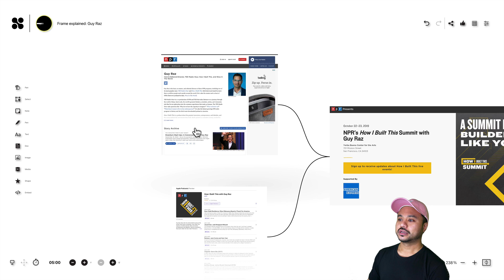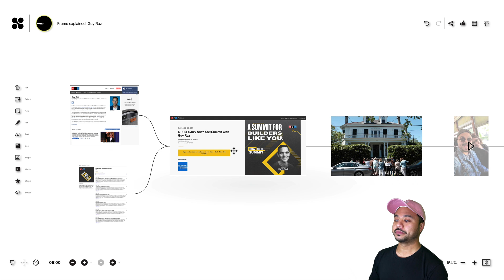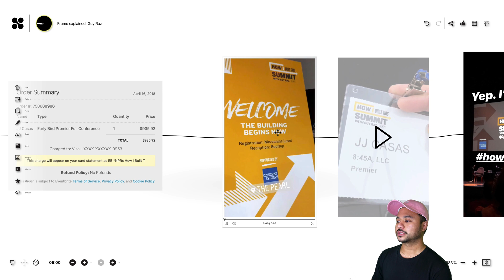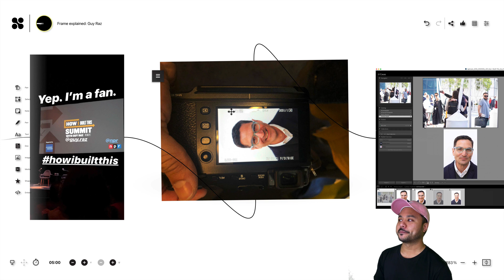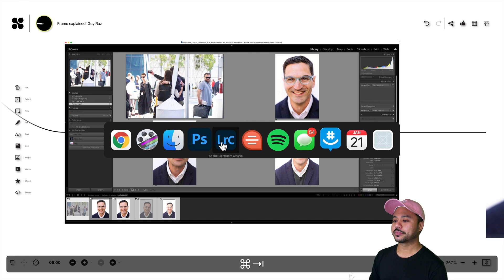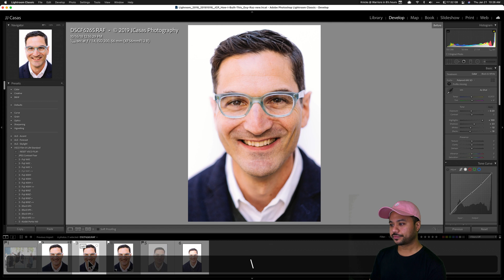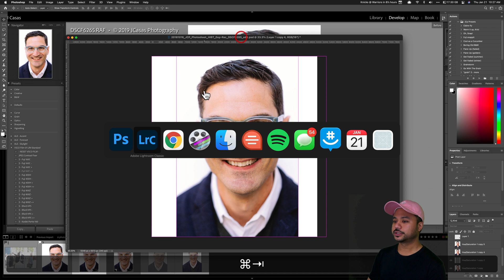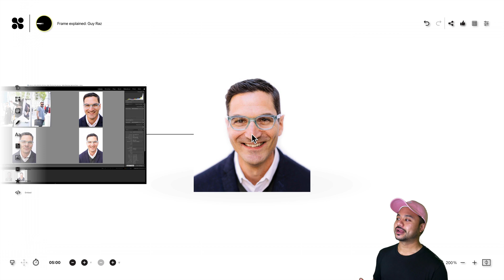Frame explained: Guy Raz || Photo Breakdown || Natural Light Portrait Tutorial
This episode I break down my portrait of NPR’s How I Built This host Guy Raz. This image was taken on October 18, 2018 at the How I Built This Summit in San Francisco’s Yerba Buena

I'm JJ Jumoc-Casas, creative director of 8:45a with clients including eBay, Twitter, DoorDash & MLB. However, I'm a photographer first and "Frame explained" is peeling back the curtains of what I think is secretive to some: the origins of an image from pre-production all the way to post-production.

Table of Contents:

00:00 Intro
00:44 Who is Guy Raz?
00:56 How I Built This podcast
01:55 HIBT Summit 2018
02:28 Bought HIBT Summit during a walking tour in New Orleans
02:50 I paid nearly $1k for my Early Bird Premier ticket
04:37 My ulterior motive attending events
05:10 Why I bring a camera other than my phone to events
05:45 When I spotted Guy during lunch break
05:57 Why you need to make it convenient for an impromptu shoot
06:22 Always pre-scout your location and set your camera settings
06:35 Why a small (and big) camera can be to your advantage
07:00 Lucking out on the location scout
07:10 My “script” on getting Guy to agree to a shoot..sort of.
08:05 I only took 3 shots of Guy… 2 were out of focus!
08:35 Lightroom (RAW)
09:05 My impromptu shoot was less than 10 seconds
09:38 Know that other people are competing for your subject’s attention
10:40 A closer look at the edit in Lightroom
12:48 A closer look at the edit in Photoshop
13:00 How I built Guy’s suit
13:40 Fixing the white “backdrop”
14:10 Adding a strong light source at his back
14:30 Outro